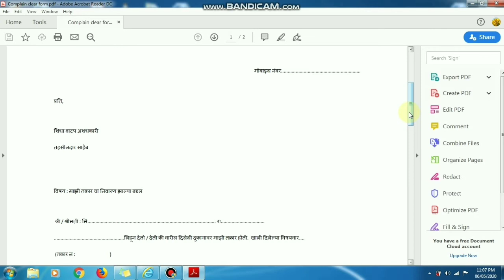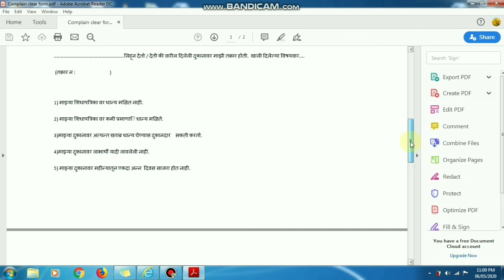Ration dukandar ke kisi Form par sign na kare/By Solution Point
Ration dukandar ke kisi Form par sign na kare

Dosto agar aap ne ration dukan ke khilaf kisi bhi tarah ki complain ki hai to dukandar puri koshish karenga ke us complain ko jald se jald khatam kara du or is ke liye wo bahut se tarike istemal kar sakta hai kisi paper par aap ki sign le kar complain ko khatam karwa sakta hai to dosto main isi baare me jankari dene ki koshish kar raha hu ke agar aap ne complain ki hai to dukandar ke kisi Form ko padhe bagair sign mat karna bolna jis tarah se maine Complain likhat roop me kiya tha usi tarah main khud likh kar de dunga jab meri shikayat door kar di jayegi bus isi baat ko samjhna chahta hu is Video ke madhyam se.
. l
Complain clear hone ke baad is tarah se letter likh kar de
फॉर्मेट लिंक

SRC number ko samjhne ke liye video

Solution Point

Dosto Humare channel par sarkari schemes ki jankari di jati hai or us schime ka lab milne tak guidelines di jati hai dosto ye channel Sirf loogo ko jagrut karne ke liye banaya gaya hai " ration office ration dukan" Sarkari school "Sarkari Hospital" Municipal corporation "Tahseel daar office" Wagaira se milne wali schime par jankari deta hai or In schime me Aane wali rukawaton ko door karne me madad karta hai,